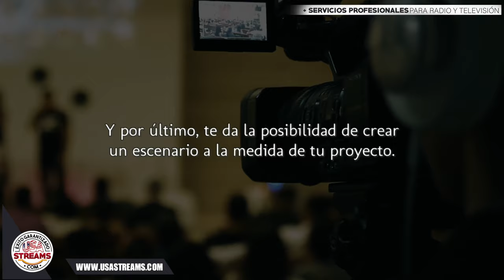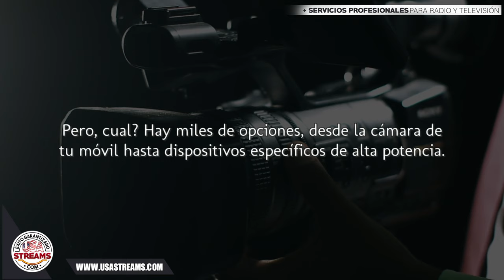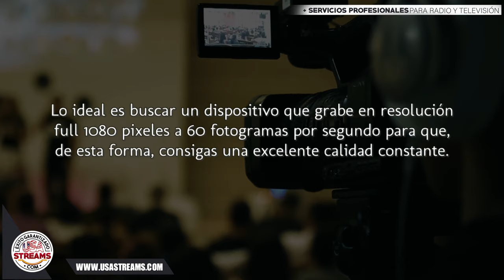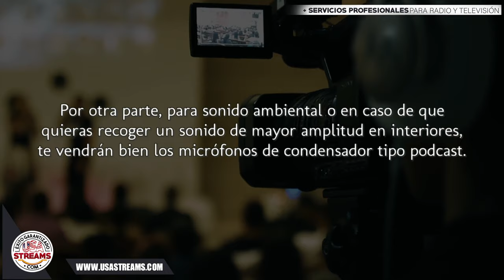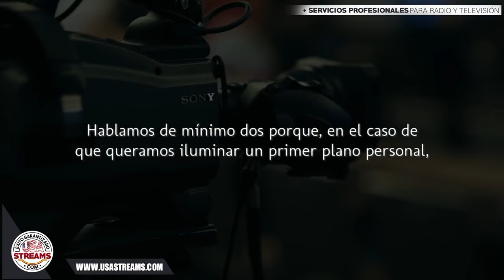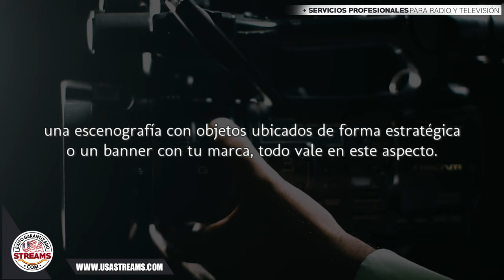Cómo crear mi estudio de grabación de video en casa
Hay muchas razones para comenzar a construir tu propio estudio de grabación de video en tu hogar. Primeramente, es una inversión que harás una sola vez y el costo eventualmente será más bajo comparado a alquilar un estudio profesional. También te será más practico para poder estar siempre listo para grabar. Y por último, te da la posibilidad de crear un escenario a la medida de tu proyecto.